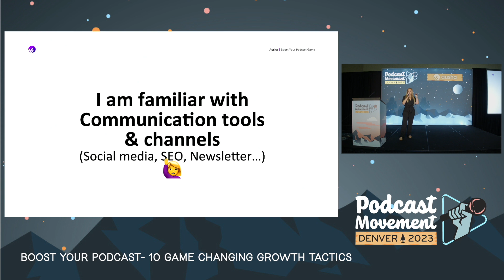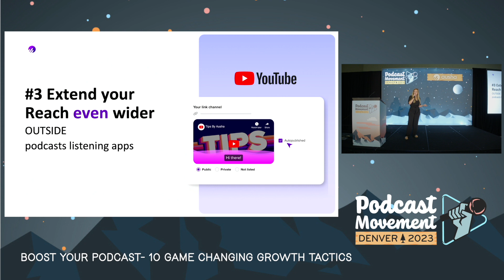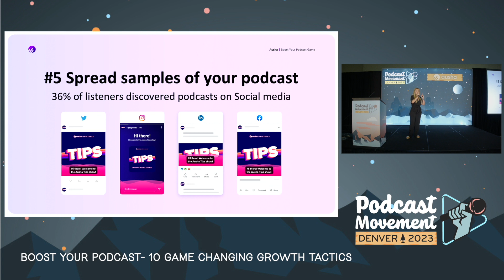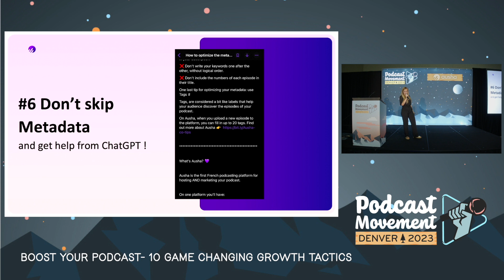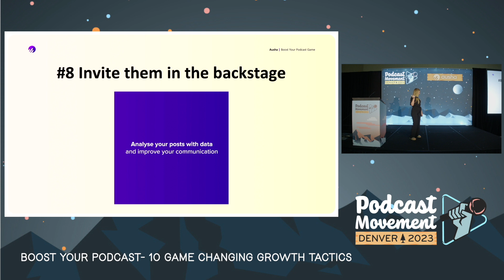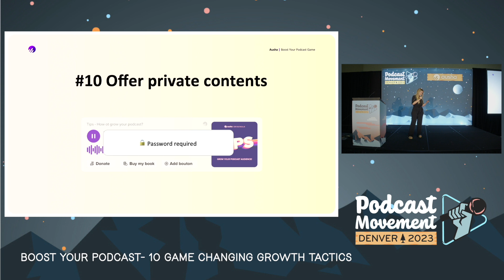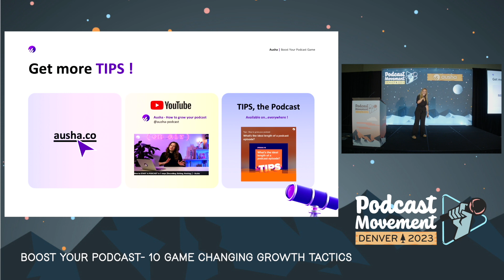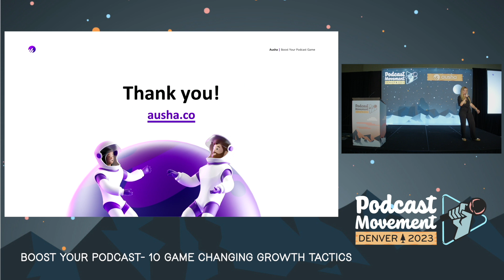Boost Your Podcast: 10 Game-Changing Growth Tactics [AUSHA AT PODCAST MOVEMENT 2023]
Ausha has participated in Podcast Movement Denver 2023.

For the occasion, Sarah François, Ausha's Head of Customer Success, will present this must-see masterclass that reveals 10 actionable hacks for rapid podcast growth.

Ready to skyrocket your podcast's growth? Join Sarah François, Ausha's Head of Customer Success, in this must-see masterclass that reveals 10 actionable hacks for rapid podcast growth. Leveraging advanced technology and proven strategies, this session is designed for podcasters who are serious about boosting their listener numbers and engaging their audience like never before.

🚀 Key Topics Covered:

- Podcast Growth Hacks
- Advanced Technology in Podcasting
- Audience Engagement Strategies
- Listener Retention

🎧 Who Should Watch:

- Aspiring Podcasters
- Experienced Podcast Hosts
- Content Marketers
- Digital Strategists

🛠 Tools & Platforms Discussed:

- Ausha, the all-in-one podcast platform

What’s AUSHA? 💜

Ausha is the first French podcasting platform for hosting AND marketing your podcast. On one platform you’ll have:
✅ Unlimited hosting of your podcast
✅ Distribution on 22 LISTENING PLATFORMS in just a few clicks
✅ Ways to boost your communication: on social media; on Google; on the internet (thanks to your Smartplayer); with your newsletter; with a unique listening link and customized video clips ✅ Measure the success of your podcast with complete statistics (completion rate, episode comparison, unique listeners...)
✅ Earn money thanks to 2 different monetization methods (manual and automatic)

🔔 Don't miss out on the latest strategies to grow your podcast.